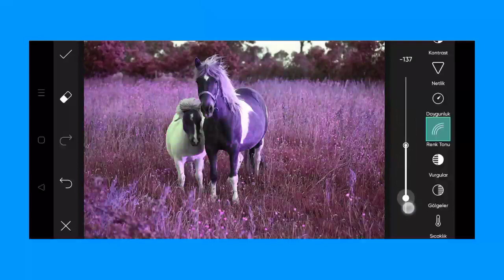Trending HDR video | A Screen Of Pure Pink sdc editing cc | Background | Bp Backdrop A380F K #100